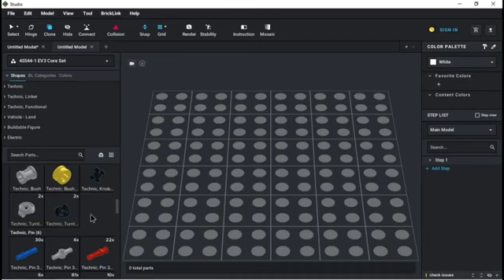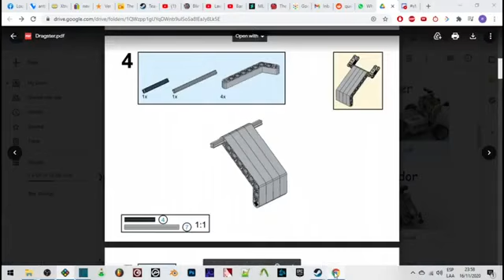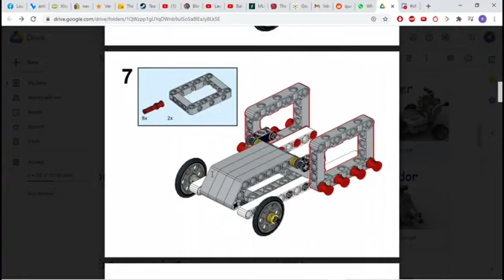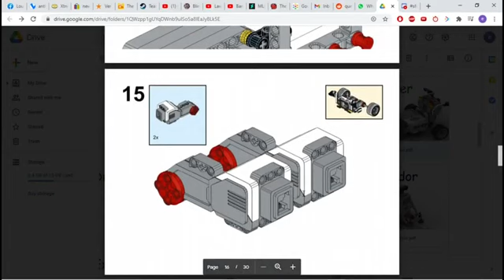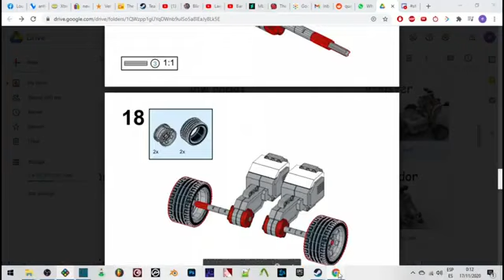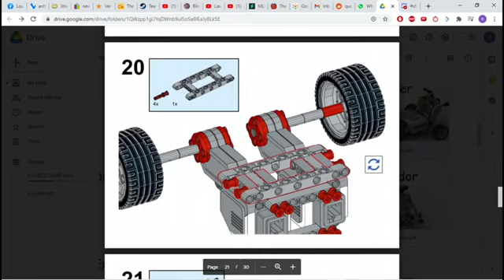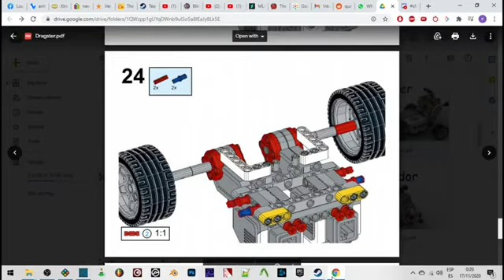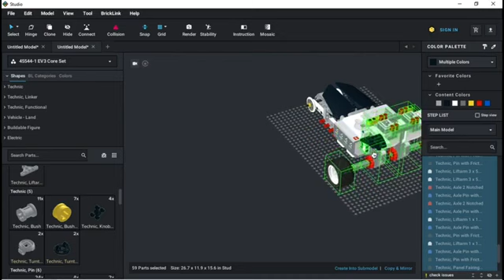DRAGSTER con MINDSTORM EV3, construcción virtual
Este recurso es parte del curso EVE11+ de la Plataforma online de Robótica México.